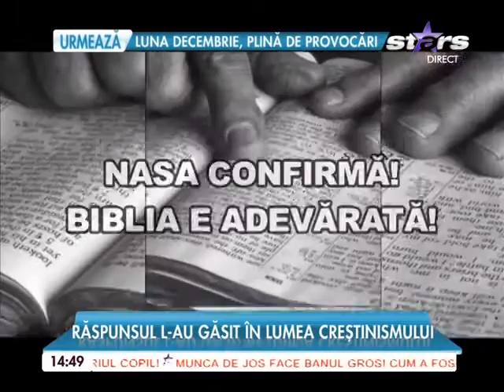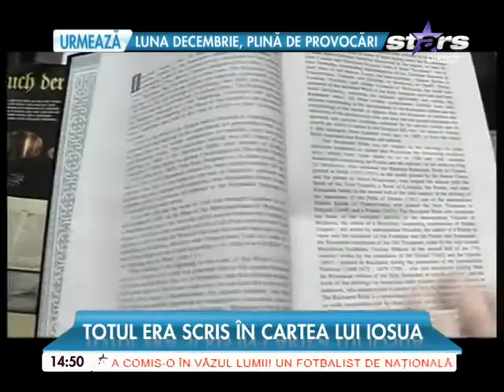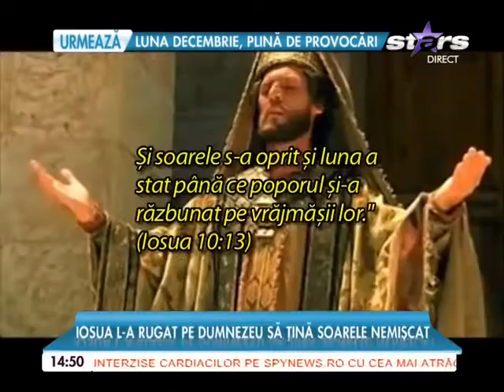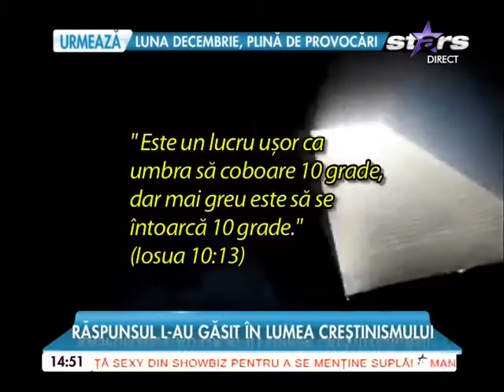NASA a demonstrat că viitorul stă scris în Bibilie - @Antena STARS